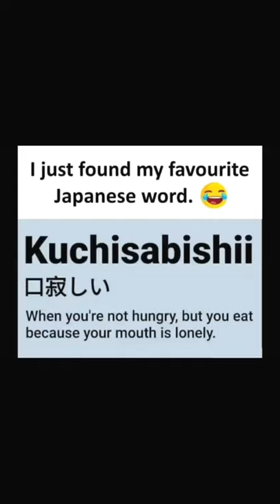Hillarious memes. 😂😂 Funny memes that will make you laugh.